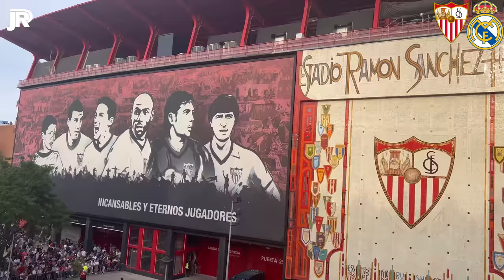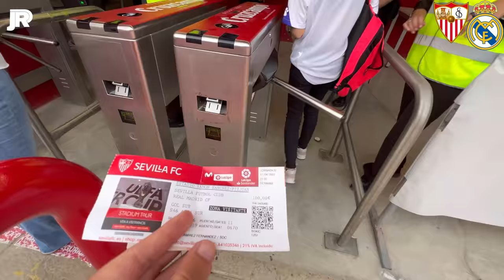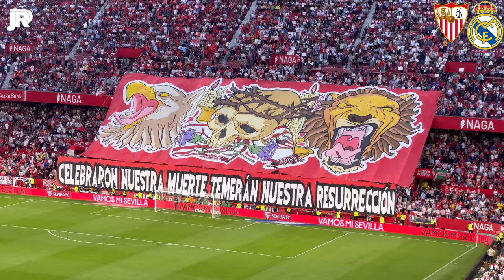REACCIONANDO AL SEVILLA 2-3 REAL MADRID EN EL SÁNCHEZ PIZJUAN | ¡ GOLPE A LA LIGA !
El Real Madrid da un golpe a LaLiga. Los blancos agarran un asa del título tras la remontada al Sevilla. Aumentan su ventaja en el liderato a quince puntos respecto a los hispalenses y Barcelona, aunque los azulgrana tienen dos partidos menos. Esta victoria da un empujón anímico al Real Madrid en lo que recta de campeonato, con 18 puntos todavía en juego.

El conjunto blanco apaciguó el conato de dar vida a LaLiga y el liderato está más consolidado que nunca con el triunfo ante uno de sus rivales directos como es el Sevilla. El Barcelona, que tiene dos partidos pendientes (el del Cádiz de este lunes y el aplazado contra el Rayo), solo podría recortar a nueve puntos la ventaja del Real Madrid. Esto supone que los blancos pueden permitirse todavía hasta tres tropiezos más en las seis jornadas restantes. Al Barcelona le valdría con empatar a puntos al Real Madrid, ya que le tienen ganado el goal average, pero parece muy complicado que eso suceda. Los de Ancelotti tienen un calendario que solo tiene una salida complicada, al Atlético. El resto parecen asequibles para el actual líder (Osasuna, Espanyol, Levante, Cádiz y Betis). El Barcelona se tiene que enfrentar al Betis, rival directo por los puestos Champions (billete que Xavi quiere asegurar); mientras que el Sevilla el sorpasso lo tiene casi imposible. Tienen perdido el goal average con los blancos y encima también tienen un duelo directo frente al Atlético, que como ellos se juegan estar en zona europea.

Con la actual ventaja, en el caso de que Madrid y Barcelona no tropiecen en los partidos que les quedan por delante, los blancos podrían ser campeones en la antepenúltima jornada de Liga, ante el Levante. Aunque cualquier tropiezo azulgrana, el alirón se podría adelantar, incluso a que sea en el Metropolitano. Para ello, el Barcelona tiene que sumar un punto menos que los blancos hasta entonces.

Real Madrid